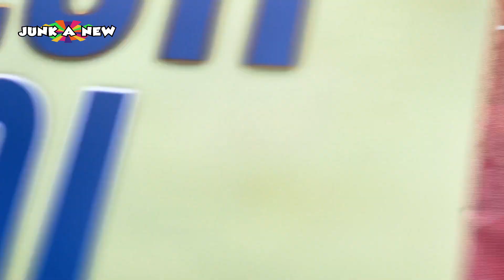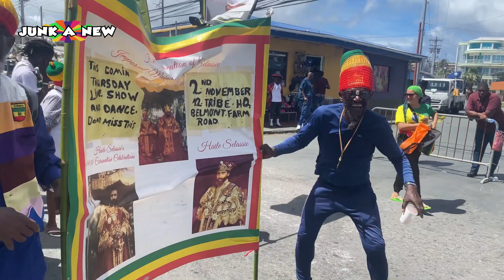Tobago Carnival 2023 Part 1 Jamming In The Hot Sun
Tobago Carnival 2023 Part 1 Jamming In The Hot Sunwith the Paxomedy is in the Caribbean with crazy paxomedy crew